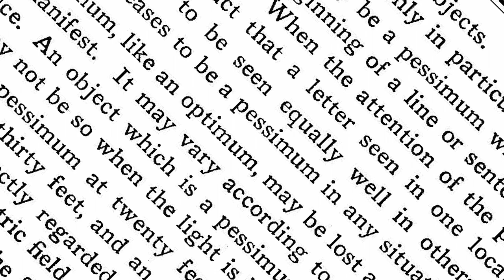A review of "At the Wolf's Table" by Sandra Woodbury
Senior Librarian Technician Sandra Woodbury reviews "At the Wolf's Table," by Rosella Postorino. Burlington Public Library and Burlington Cable Access Television (BCAT) are teaming up to present READ IT! - a video series featuring book reviews from Burlington Public Library.